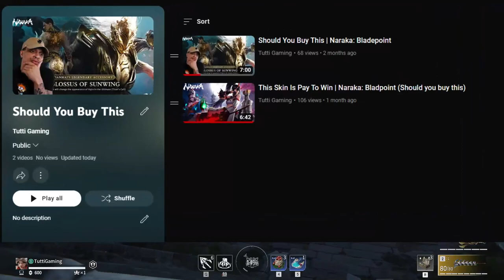New Hero in Naraka: Bladepoint | Akos Hu Gameplay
The New hero Akos Hu is finally available. And I have to be honest this character is a CHALLENGE to learn and master, but he is a really good hero in the game.